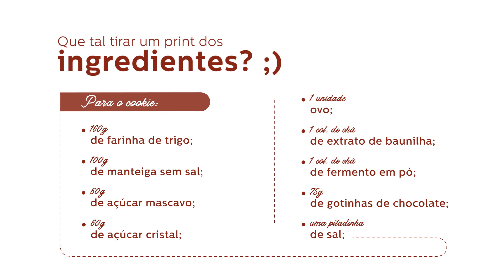Cookie de baunilha com gotas de chocolate – Chef Walita EP. 09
o nosso querido @thalespeixe vai nos ensinar uma receita maravilhosa pra você fazer uma fornada de cookies pra família inteira ir beliscando aí na sua casa. Todo mundo sabe que cookie é bom mas, com essa receita do @thalespeixe, vai ser difícil ter alguma moderação!!
Então vem com a gente acompanhar o Thales preparando esses deliciosos Cookies

INGREDIENTES:

1 colher de chá de extrato de baunilha camarões rosa espremidos na hora
60 g de açúcar mascavo ml suco de limão espremido na hora
75g de gotinhas de chocolate
100g de manteiga sem sal
1 ovo
1 colhe de chá de fermento em pó
60g de açúcar cristal
160g de farinha de trigo